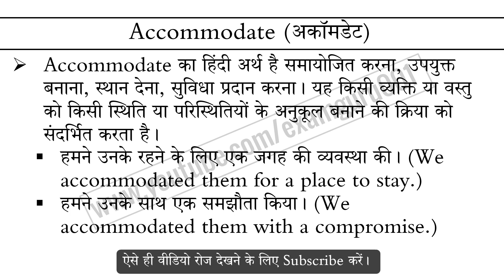Accommodate meaning in Hindi Explained Accommodate With Using Sentence